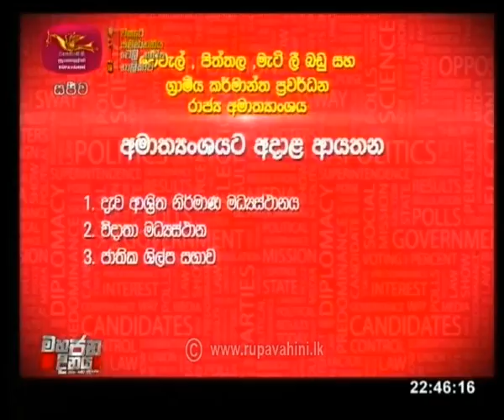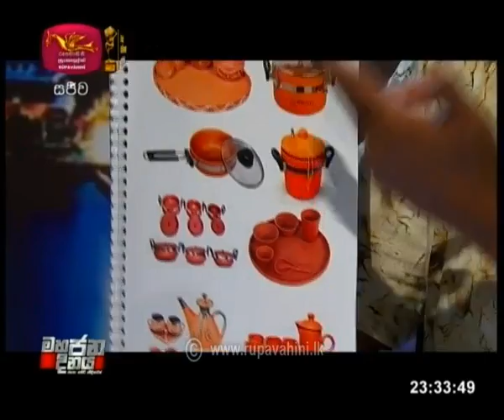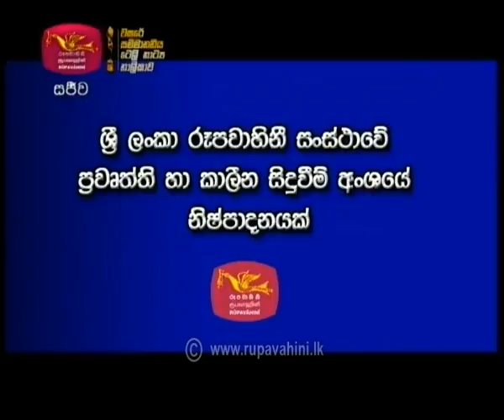2020-09-23 | Mahajana Dinaya | Minister Prasanna Ranaweera